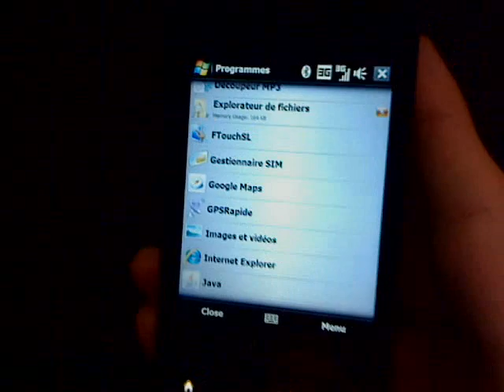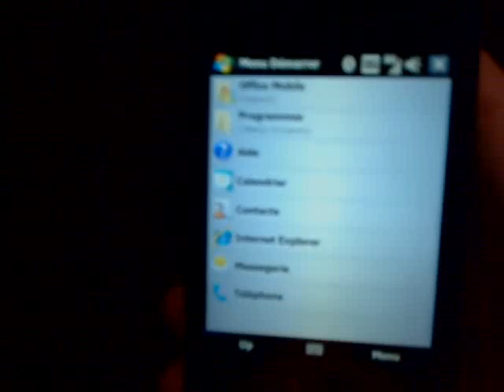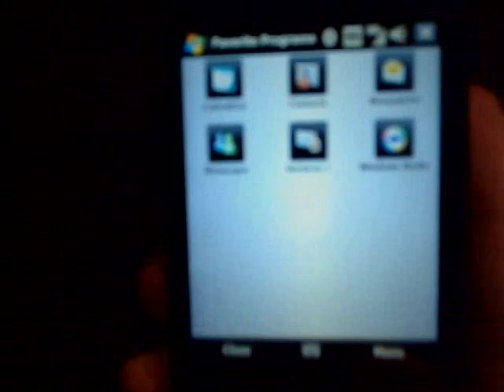TouchXperience UI Demo 1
TouchXperience User Interface for Windows Mobile, demonstrating navigation and scrolling in menus, and launching menus using touch sensitive control pad.